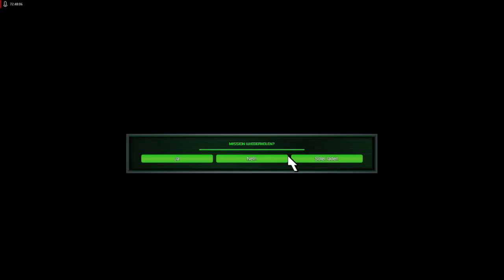Lets Play Command and Conquer - Remastered Deutsch - Part 119 - Datenübertragung 🕶️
In der nächsten Mission müssen wir die Frau eines Bürgers befreien und mit gezählten Einheiten die Noddies von der Karte schicken.